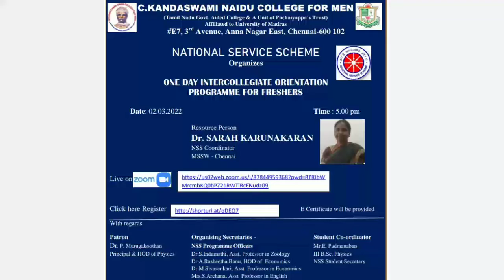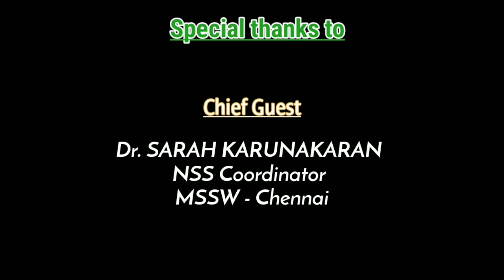N.S.S. One Day Intercollegiate Orientation Programme for Freshers l CKNC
One Day Inter Collegiate Orientation Programme for Fresh N.S.S. Volunteers